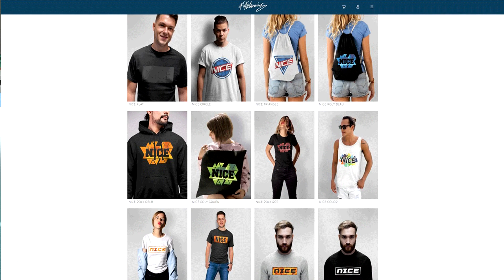Barca verkauft MESSI für 115 Mio + Spielertausch! - Fifa 20 Karrieremodus FC Bayern München #3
Barca verkauft MESSI für 115 Mio + Spielertausch! - Fifa 20 Karrieremodus FC Bayern München #3 Deutsch FifaGaming

DANKE